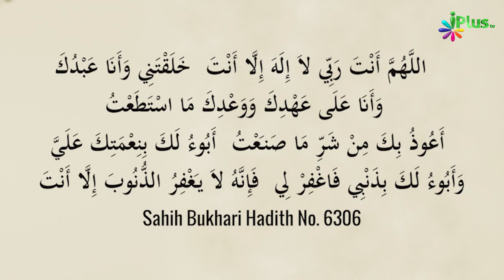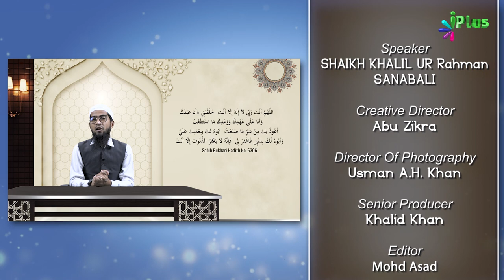Sayed Ul Istagfar Maana Aur Fazilat | Dua Series 01 | Shaikh Khalil Ur Rahman Sanabili | iPlus TV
UPI : donateilm@icici